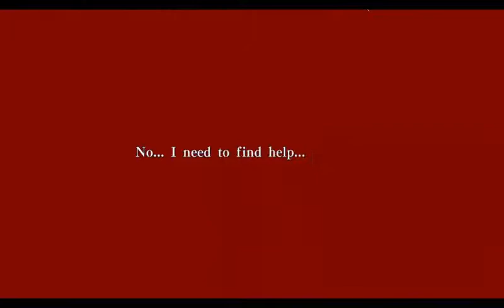Amnesia Memories - [Shin Route] - Part 28 - Shin's Bad Ending #2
Hello everyone, here we go with another visual novel call Amnesia Memories.

~ Plot: A story that takes place in a fictional world...
It was the 1st of August.
That morning, when she awoke, the heroine found herself without any memories from before August 1st. Everything, from the sort of life she lived, to the relationships she had, was a blank.
A young boy named Orion appeared in front of her, referring to himself as a "spirit."
Under Orion's guidance, the heroine began the struggle to regain her memories. She searched her house for clues about her everyday life, and received a message on her phone... What was displayed on the screen was an unknown name to her.
Now, she is asked to meet with him, a boyfriend whose name and face she doesn't know. In a position where who to trust is uncertain, the heroine must move in a way that her memory
loss remains undetected by her partner. Because of this, the story becomes tangled in complex ways. With no memories of "him," our heroine will write a new love story starting today.

~ Developer: Idea Factory
~ Publisher: Idea Factory International
~ Rated: Teen
~ Genre: Visual Novel
~ Genre: Romance, Supernatural, Mystery, Fantasy
~ Platform: PlayStation Vita, Microsoft Windows
~ Released: